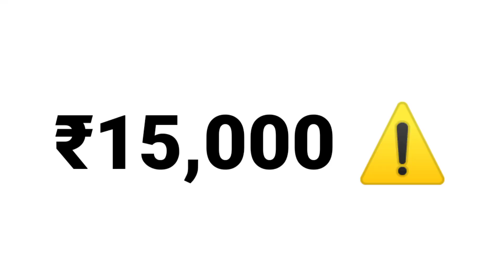YT and @KAAL YT | Fake Controversy | Rahul Shetty Gamer